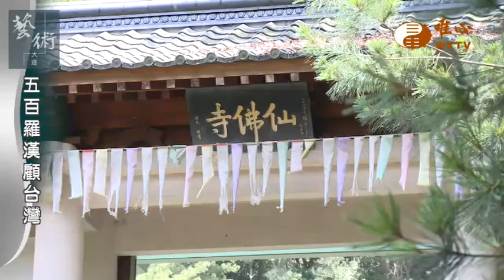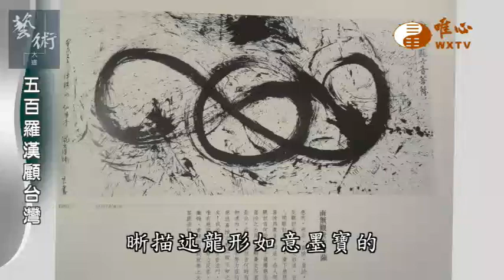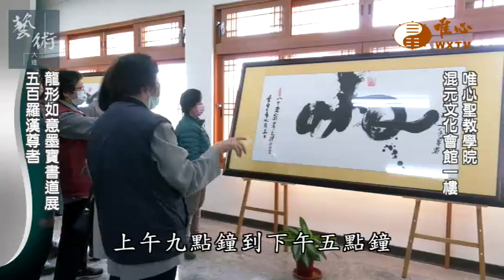五百羅漢顧台灣47【藝術大道165】｜ WXTV唯心電視台